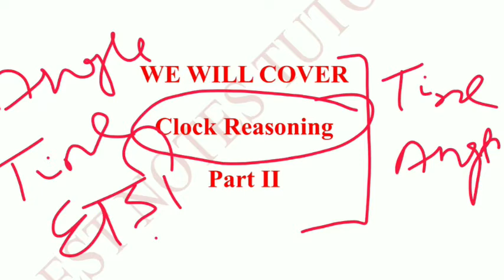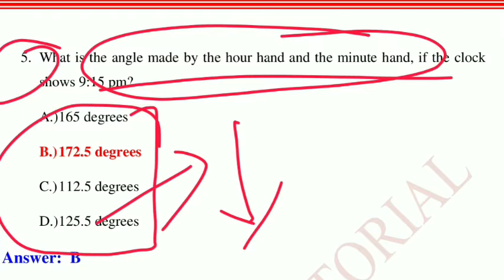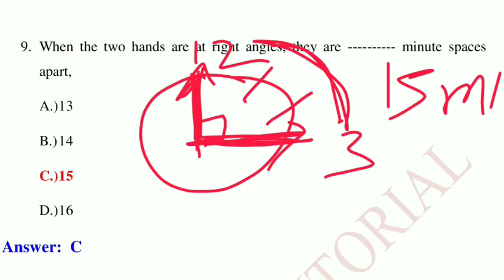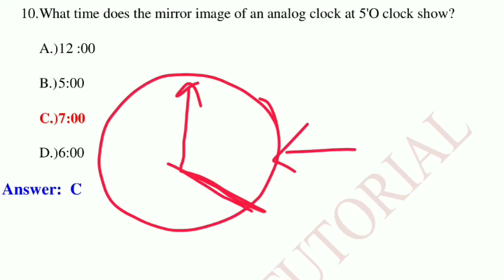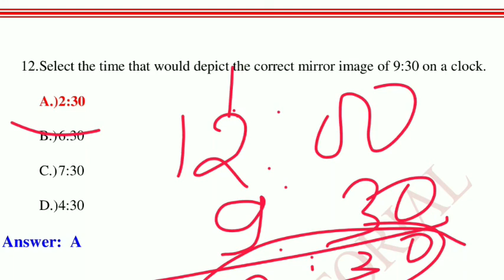Patwari| Lekhpal|Forest Guard|UKPSC||CLOCK ⏱️घड़ी|| Reasoning|CLOCK part-2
Patwari| Lekhpal|Forest Guard|UKPSC||CLOCK ⏱️घड़ी|| Reasoning|
Join free test series
Bestnotestutorials.com
For other courses